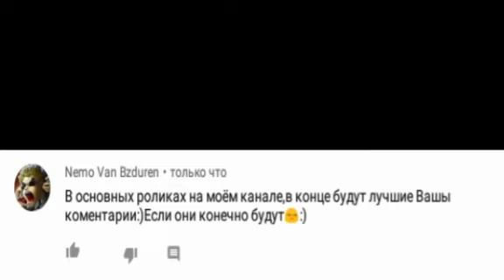Капитан Америка/ПРИКОЛ/Доработка моментов:)))👍